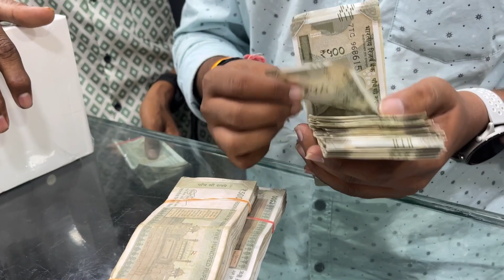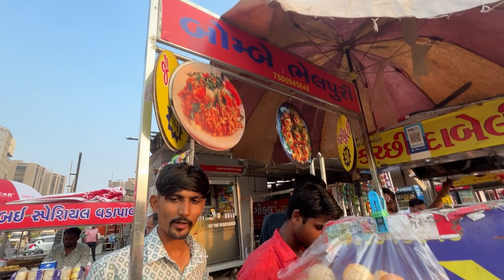II Secret items Ahmedabad II😲दोस्तों के साथ अहमदाबाद II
II Secret items Ahmedabad II😲दोस्तों के साथ अहमदाबाद II unboxing mavic air3 drone  અમે બધા દોસ્તાર ડ્રોન લેવા ગ્યા તા અમદાવાદ ઈ વાત હતી સીક્રેટ😂 તેમને શુ લાગ્યુ 😂 પોપટ 😆😆😆